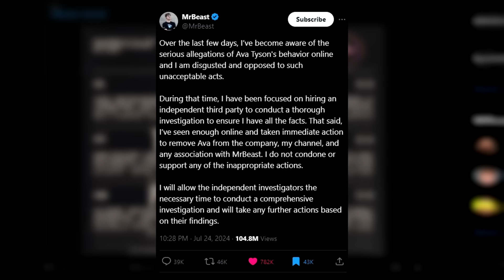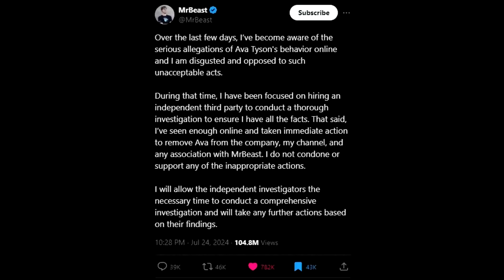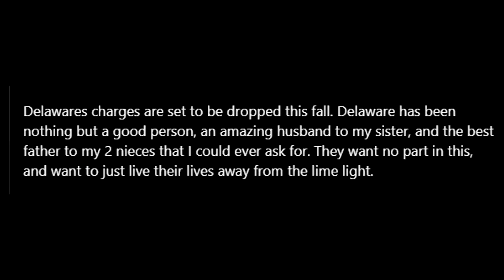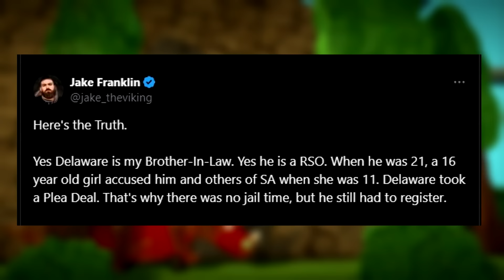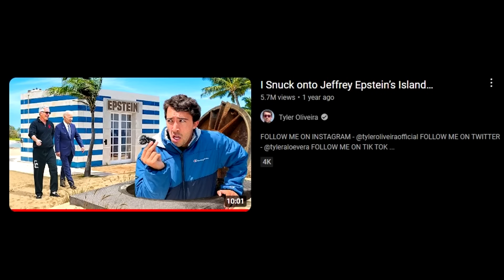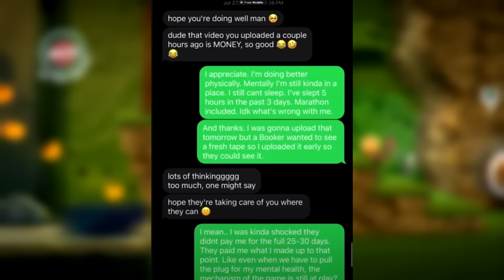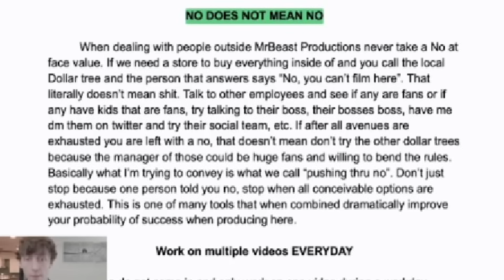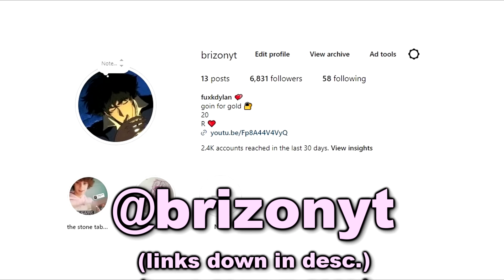MrBeast Has Just Ended His Career With 1 Video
MrBeast Is Finally Finished

On our last Mr.Beast video we talked about the sketchy scams mrbeast was pulling, however recent news has revealed even more horrible things to happen at the MrBeast Company hinting at Kris not being the only creep on the team.

Thumbnai Made By - @TechSaintHD

Outro beat - (Free for profit) Yung Bruh x Mexikodro Type beat
This video is for educational purposes on spreading awareness about the potential issue(s) that this person may have being present on YouTube or the internet or giving criticisms of the actions they commit on the internet, please keep all opinions you have on this video in the comment section  and not to go out of your way to antagonize anybody that was mentioned in it. :)

THIS VIDEO COMPLETELY FOLLOWS FAIR USE OF OTHER CONTENT AS OTHER CREATORS OR CLIPS USED WERE FULLY  CREDITED